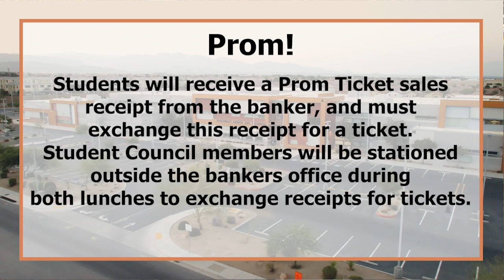Route 131 for 4-16-24